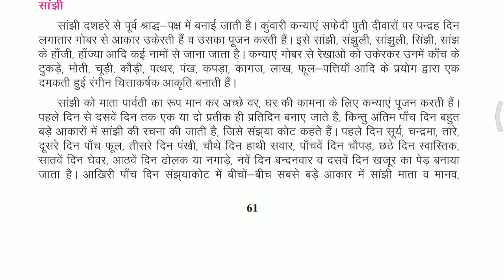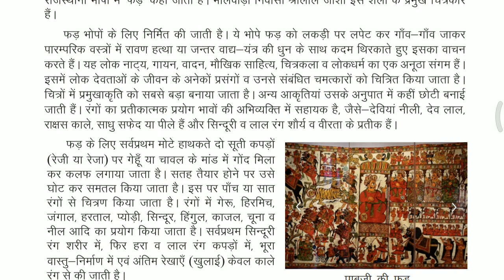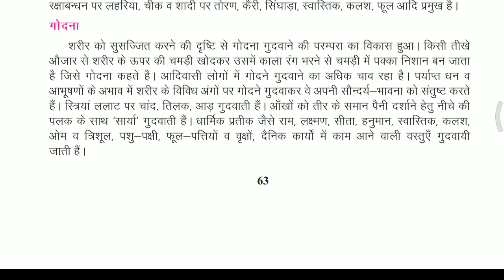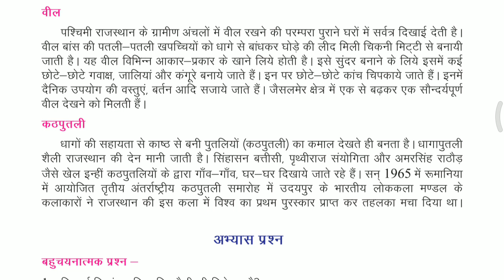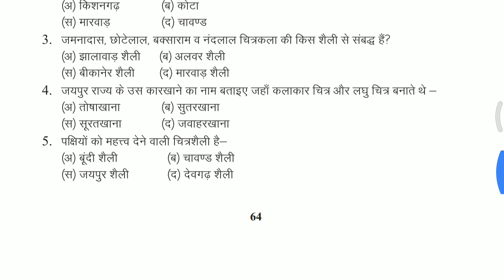class 11 chapter 5 rajasthan addhyan book qus ans